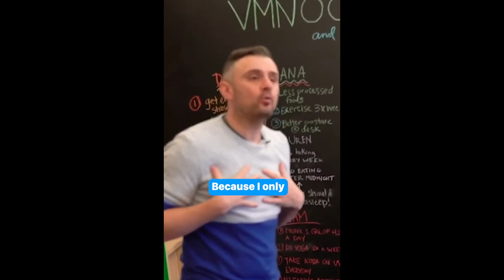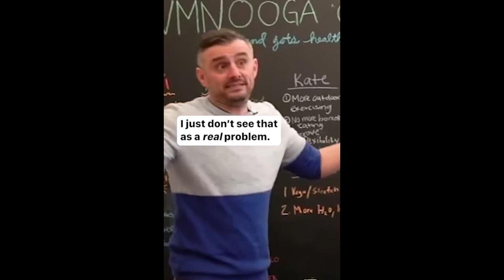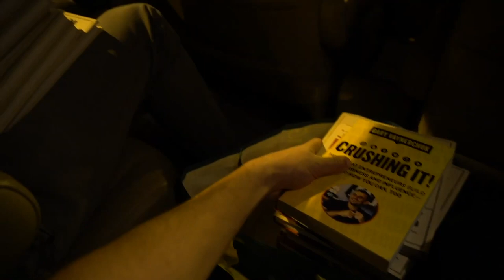How To Make Your Dreams A Reality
Today we go through the process of making your dreams a reality. With lots of work and effort. Join me as we talk more about what you need to do to achieve your dreams!

Bitcoin - 18u7EqLDNLfBhpYHQXtqradHkeCQfnL7XA

Litecoin -  Lgqd1qbFFMeuNJFsJP18wXpV3o63ugZK7V

Monero - 44xJNMDUGYqPDbSgUP9i4SMKKubtS8tHLcEzPp2DAednh4VqBQ3vNxKXoMXBwcvEEpYfoB4k5bWrkTNBRBTisrfMG7SKxDE

DogeCoin - DEp2MYrMfCtgbfqe9xcUitCY8DskkpQrDh